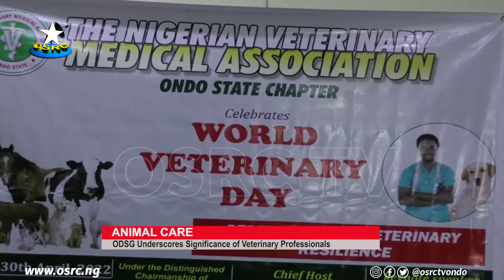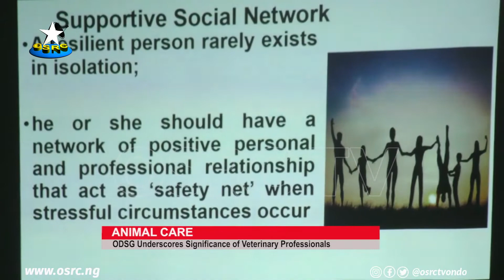ODSG underscores significance of veterinary professionals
The Ondo State Chapter of Nigerian Veterinary Medical Association has joined its counterparts across the country to mark this year's world Veterinary Day.

Acting Chairman, Ondo State Chapter of the Association, Francis Ogunji said, there is the need for them as animal health professionals to be on their toes as their responsibilities keep expanding due to emerging global challenges.

OSRC's Omorinola Hungbeji reports that the event was chaired by the state commissioner for Agriculture and Forestry, Mr Olayato Aribo alongside other dignitaries in Ondo State.